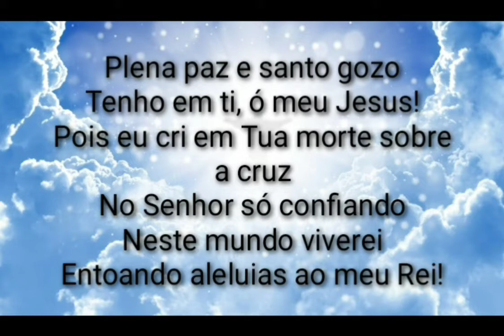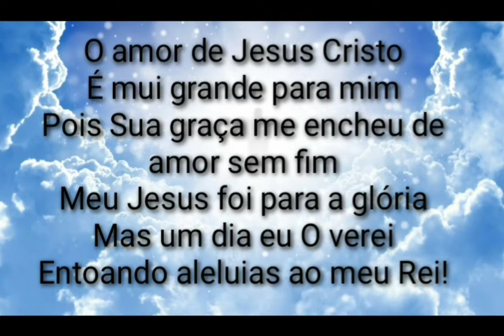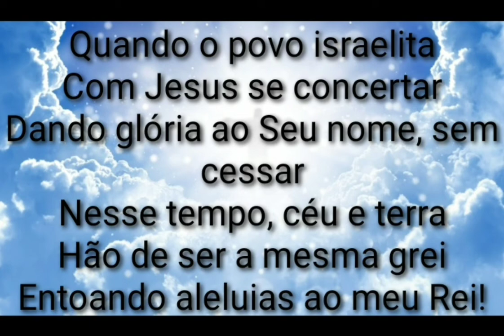03 Plena Paz Harpa Cristã